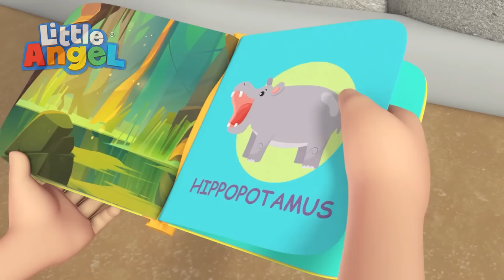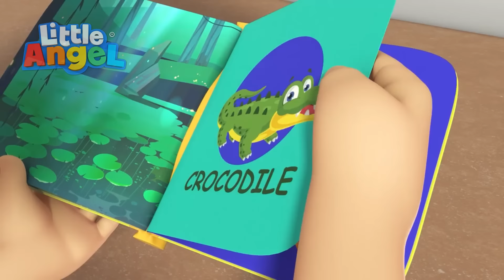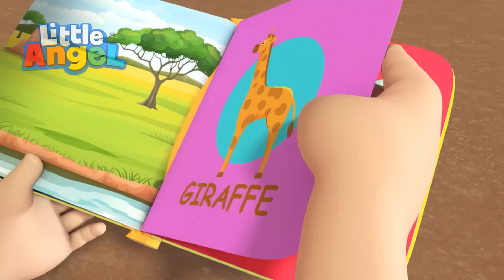Lekcja cierpliwości - Dobre nawyki | Piosenki Dla Dzieci 👼🏻 Little Angel Po Polsku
Piosenki i rymowanki uczą dzieci podążania za wskazówkami, rozwijają umiejętności fonetyczne i poprawiają umiejętności słuchania, czytania i pisania.
Odkryj zabawne filmy edukacyjne Little Angel i zaśpiewaj po polsku piosenki, które zdobyły serca dzieci i rodziców z całego świata!

Animacje: Moonbug Inc. Prawa autorskie 2022 Moonbug

Odcinki:

00:00 Lekcja cierpliwości - Dobre nawyki
03:54 Bądźmy ostrożni w centrum handlowym
07:18 Jesteśmy małymi dinozaurami
11:22 Swędzi mnie skóra
14:50 Rodzinne wakacje
18:55 Nauka o zwierzętach w zoo
22:14 Myjemy nasz samochód - Myjnia samochodowa
25:57 Kto jest za drzwiami?